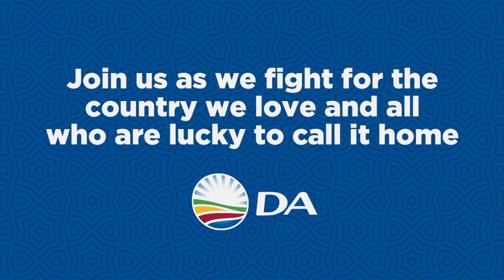Message from DA Leader, John Steenhuisen. Join us as we fight for the country we love! 🇿🇦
Cyril Ramaphosa may have drawn a line in the sand on corruption, but South Africa knows that this line has been moved time and time again with every empty promise made.

Prosecution and jail time is the only solution to ANC corruption!

Will Ramaphosa act?

This week DA Leader, John Steenhuisen will put it to President Ramaphosa during a QnA session in Parliament.